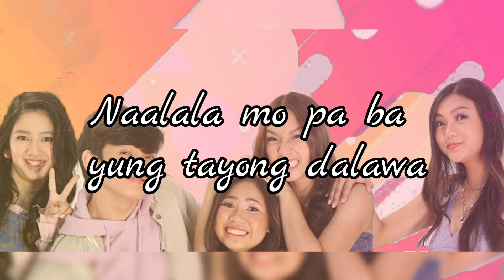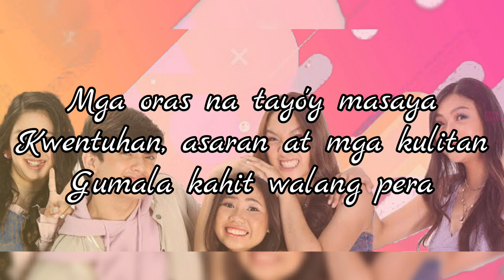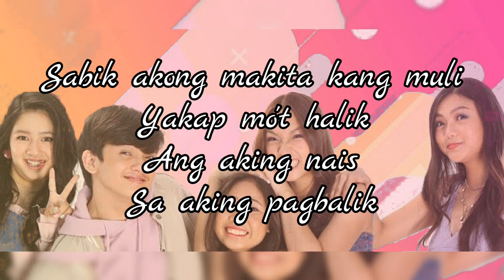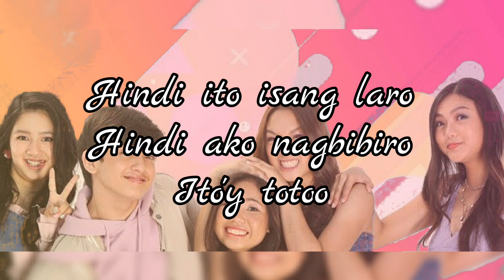Star Dreamers Batch 1 - Ikaw at Ako Lyrics